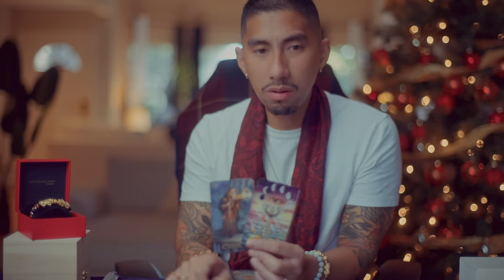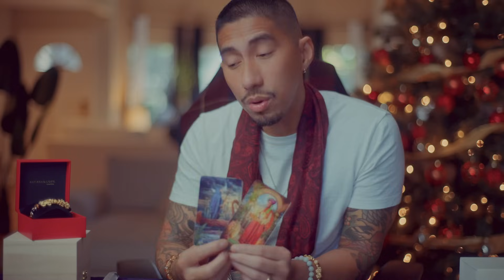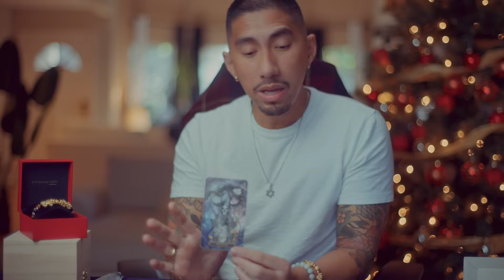Gemini ⚠️ I Have To Warn You, This Reading Is INTENSE! Tarot Card Reading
CATCH UP ON YOUR VIDEOS HERE:
FREE DOUBLE PIXIU CLASS: